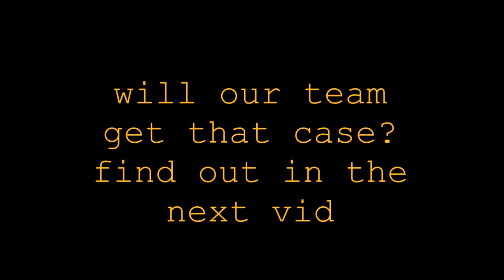12 02 17 the mall part 2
This was our first time at reading The mall
It was an awesome time and got a few laughs during the day

i used my trusty ares amoeba honey badger am 014 and my trusty asg mk 23. and also used foxys TM dessert eagle

my loadout was my black/mtp division agent

thumbnail was taken by foxy our in house photographer